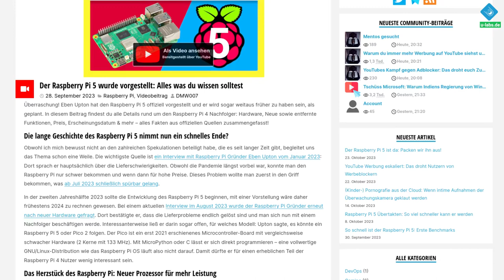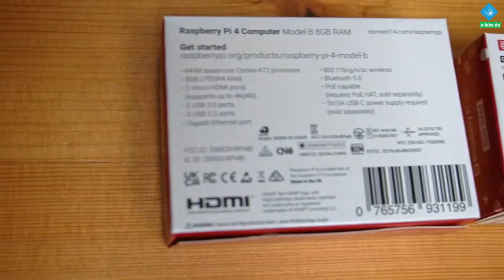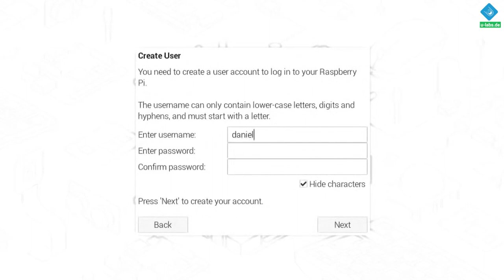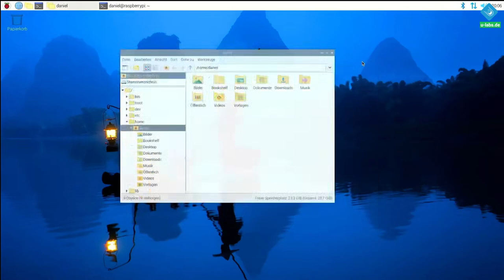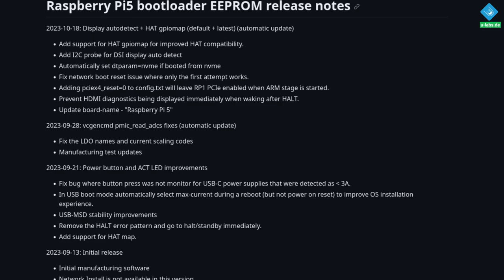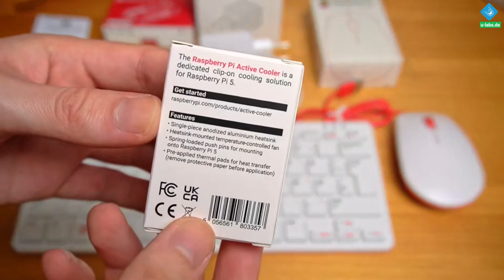Der neue Raspberry Pi 5 ist da: Packen wir ihn aus!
Es ist soweit: Der Verkauf des raspberrypi 5 hat begonnen! Ich zeige ihn euch in diesem Video mit dem ersten realen Eindruck vom Pi selbst, dem offiziellen Netzteil, Zubehör, Kühler, Raspberry Pi OS 12, (Netzwerk-) Installation und mehr